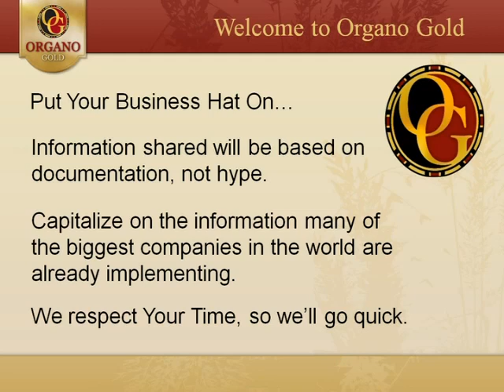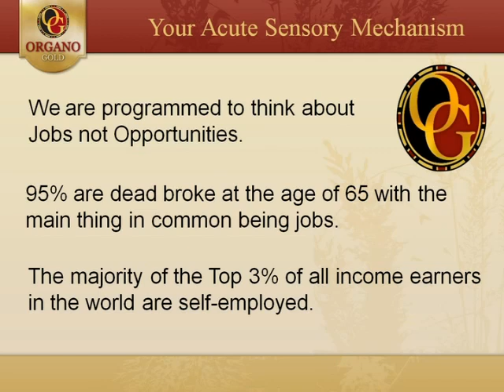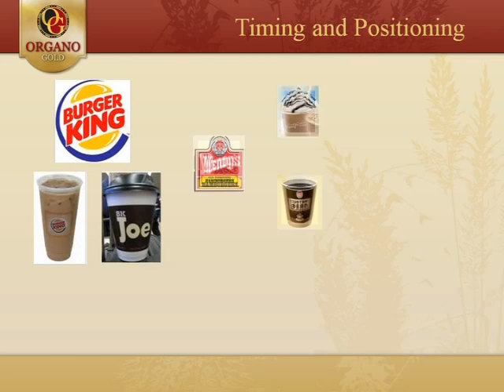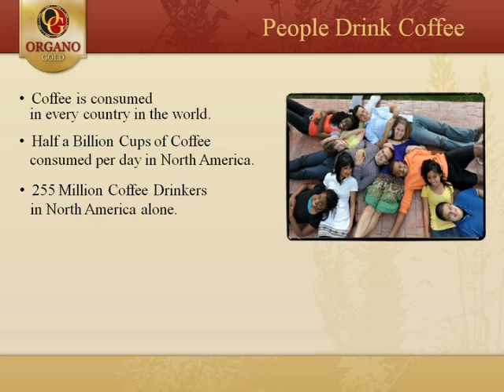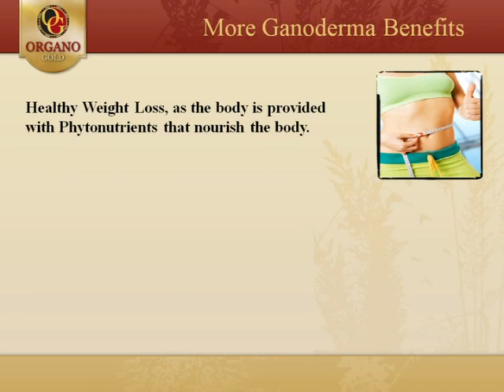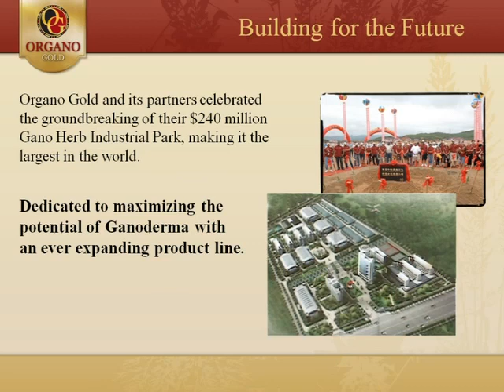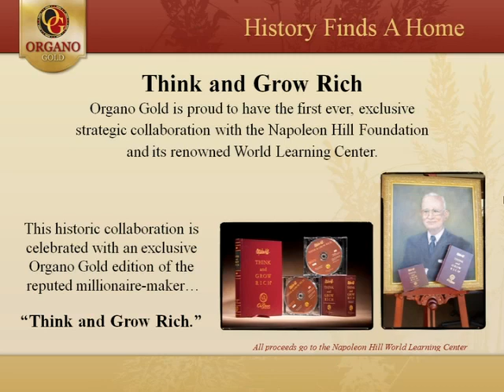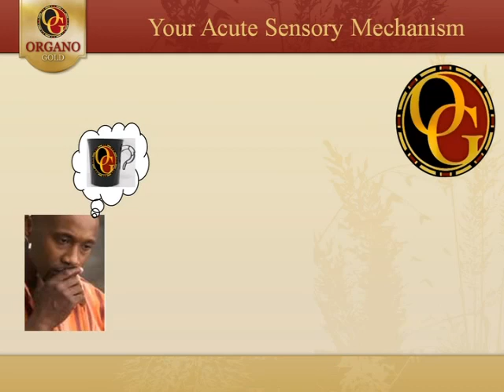Organogold Coffee in Australia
We are part of a successful business group involved directly with the launch of Organo Gold coffee into Australia and New Zealand. ​

We are at this stage seeking expressions of interest from like minded individuals to join with us and share the enjoyment of a 'good' cup of coffee, and develop additional cash flow.

Organo Gold products are sold on line and through independent distributors around the world.

We don't want you to buy a fancy "sales kit" or invest in thousands of dollars of product.

If you, like us and our colleagues, are wanting to create additional income for whatever purpose you have, then this is a simple, effective and highly successful system.

Its easy! Its simple! Its coffee! Everyday people all over the world drink a cup or two of coffee, tea or chocolate, so we are not asking them to change what they do, just to try something that is better, with a gourmet quality and taste.

We are laying a foundation in Australia and New Zealand based on a few simple steps anyone can duplicate over a consistent period, to build solid consumer base, independent business owners/distributors and cash flow.

The same strategy applies to the seasoned business builder or someone who has no experience at all.

If you can hand out a sample, you can have the simple system of Organo Gold work for you.

Full time, part time, without jeopardizing your current financial status, employment or business.

​ ​​​​​​​​​​​We invite you to be a part of the massive momentum and growth of Organo Gold in Australia and New Zealand. This is an opportunity to change your family's financial future and the lives of others.